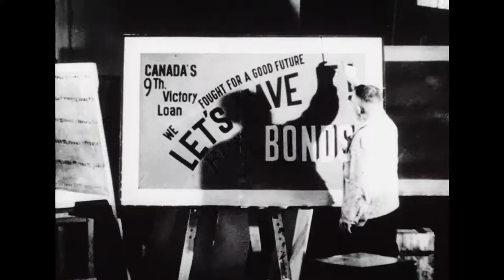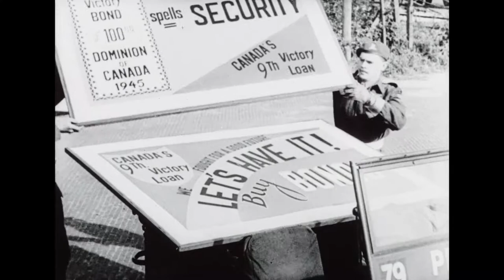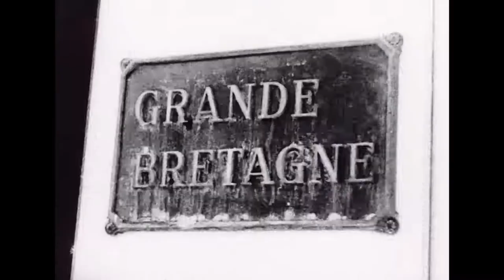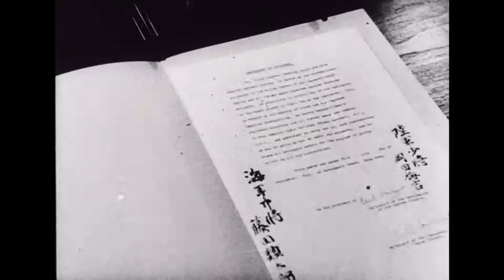Canadian Army Newsreel, No. 92 (1945)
1. Mackenzie King arrive au Royaume-Uni. Le navire Queen Mary au port de Southampton en octobre 1944; une foule de Britanniques sur les quais; le premier ministre William Lyon Mackenzie King est accueilli à bord par l’épouse de J.C. Dyas, maire de Southampton; le haut commissaire du Canada par intérim, Frederick Hunt, les rejoint à la gare.

2. Des Allemands participent à la campagne d’emprunts de la Victoire. Des affiches de la 9e campagne d’emprunts de la Victoire sont placées le long des routes; les affiches sont peintes par des artistes allemands dans l’atelier de peinture du Corps de prévôté, à Oldenbourg; de nouveaux panneaux sont fixés le long de la route.

3. Un nouveau porte avions pour la flotte de rapatriement. Le NCSM Puncher; des soldats rapatriés embarquent dans le navire; des hommes descendent dans le navire à l’aide d’un grand monte charge; les couchettes; le porte avions descend le fleuve Clyde et passe devant le chantier naval John Brown; un navire en construction et son navire jumeau.

4. Le premier ambassadeur du Canada en Grèce. Le major général Léo Richer La Flèche débarque avec sa famille au port de Pirée, en Grèce, et se rend à l’ambassade britannique; inspection des biens expédiés par l’Administration des Nations Unies pour le secours et la reconstruction.

5. Un camp pour les jeunes Canadiens. Une instruction militaire pour les cadets au camp Cedar Springs, dans le sud de l’Ontario; des sports; une baignade dans le lac Simcoe; un pique nique avec des visiteurs; la revue sur le terrain de parade.

6. Libération de Hong Kong. La flotte britannique accepte la capitulation du Japon; les troupes nettoient les poches de résistance; des prisonniers de guerre japonais; l’amiral du navire amiral Duke of York, Bruce Fraser, reçoit la capitulation du major général Okada et du vice amiral Fujita; il reçoit leurs épées à la résidence du gouverneur général de Hong Kong; les rues de Hong Kong.

7. Botté d’envoi de la saison de rugby au Canada. La saison 1945 de l’Ontario Rugby Football Union commence à Ottawa à l’occasion d’un match contre Toronto; les capitaines des équipes posent une gerbe de fleurs commémorative; le maire Stan Lewis fait le botté d’envoi protocolaire; la foule envahit le terrain.